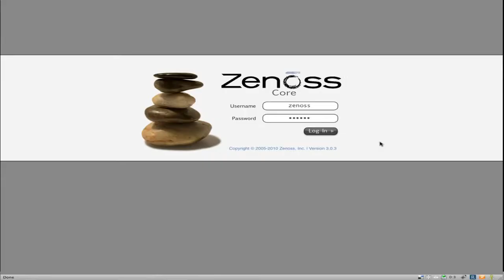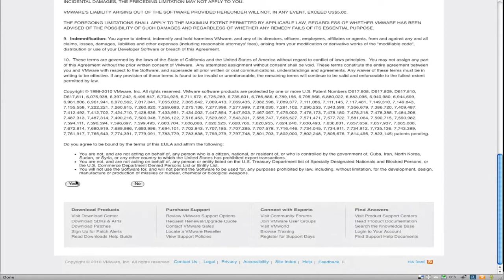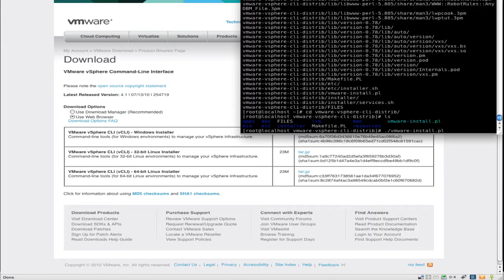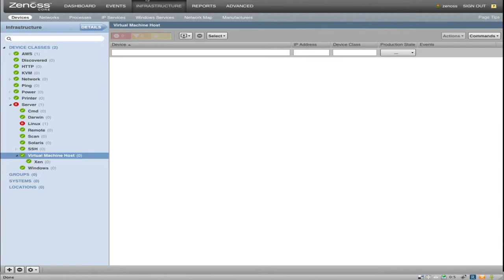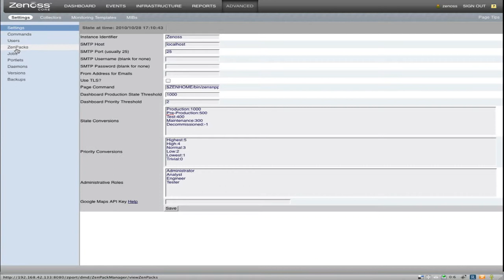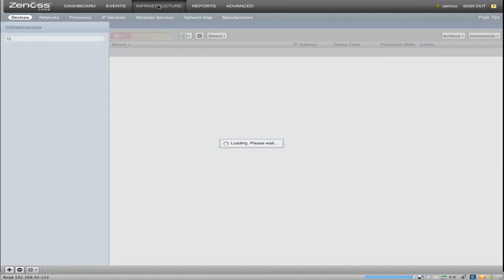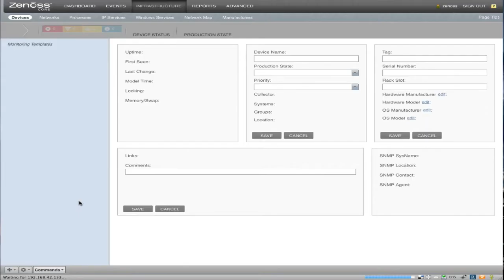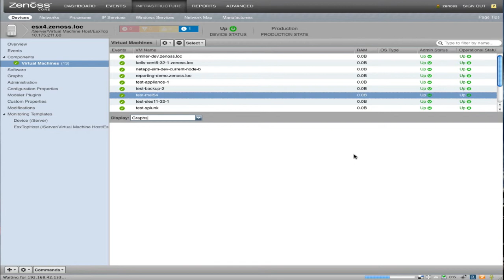Installing esxtop Monitoring for VMware Infrastructure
Video showing the installation of the the VMware Infrastructure ESX Server Zenpack for monitoring with esxtop. ;